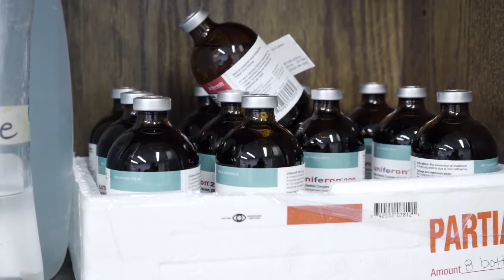Previniendo lesiones por piquetes de agujas – El uso apropiado en granjas porcinas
Las lesiones causadas por piquetes de agujas pueden ocasionarle daños severos a usted, sus trabajadores y a toda su producción porcina. En este video, el Centro de Seguridad y Salud Agrícola en el Alto Centro (Upper Midwest Agricultural Safety and Health) le habla acerca de:

• las lesiones más comunes causadas por piquetes de agujas
• las instrucciones para el uso apropiado
• los productos químicos o biológicos de mayor preocupación
• cómo tirar las agujas apropiadamente en recipientes aprobados para productos filosos
• los pasos que hay que tomar si se lesiona mientras trabaja con los animales

Este video es un recurso educativo dirigido a granjeros, trabajadores en granjas, veterinarios, entrenadores de recursos humanos y todos aquellos involucrados con la educación y el entrenamiento sobre salud y seguridad de los trabajadores. Este video puede usarse en conjunto con las hojas de datos “Prevención de piquetes con agujas en la granja” y “Prevención de piquetes con agujas para productores y veterinarios” que están disponibles

The Upper Midwest Agricultural Safety and Health Center is funded by a cooperative agreement from the National Institute of Occupational Safety and Health - U54 OH010170.